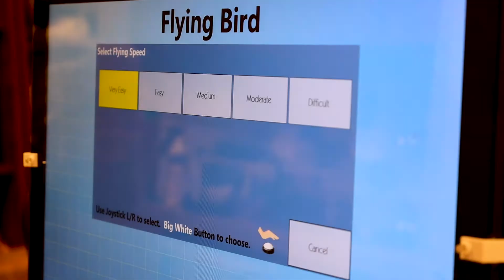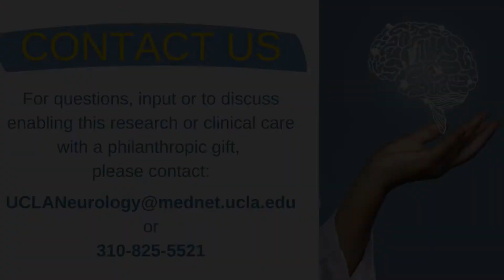Stroke Rehab Research: The Steve Cramer Lab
UCLA Neurology is known for its state-of-the-art research labs. Here faculty, graduate students, and postdoctoral fellows work together to develop groundbreaking research methods and treatments for a wide variety of neurological diseases. In this episode of our lab profiles, we highlight the work of Dr. Steve Cramer, Professor of Neurology; Director of Neuro-Rehabilitation Program; Susan and David Wilstein Endowed Chair in Rehabilitation Medicine; Medical Director of Research, California Rehabilitation Institute; David Geffen School of Medicine at UCLA.

The goal of his research is to help maximize a person’s recovery after they’ve had a stroke.